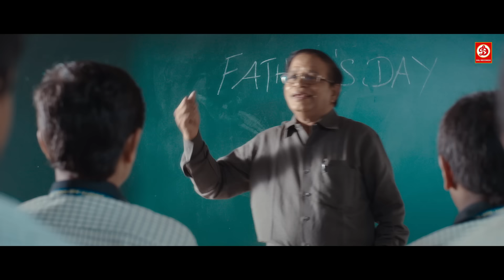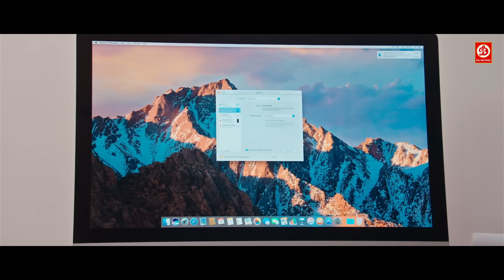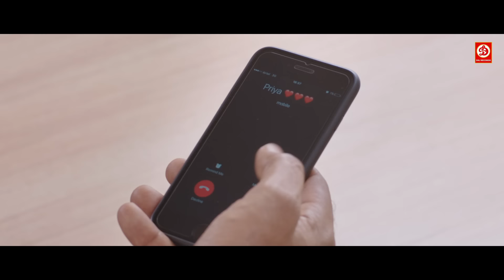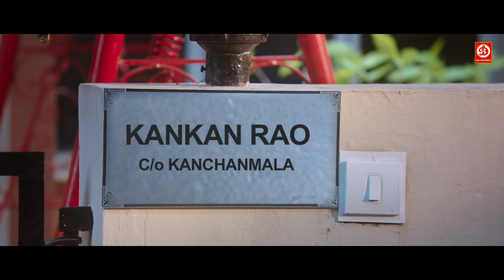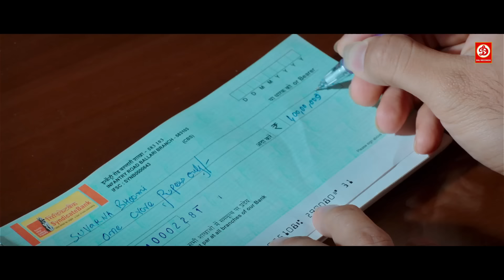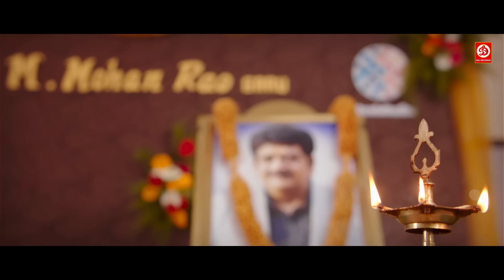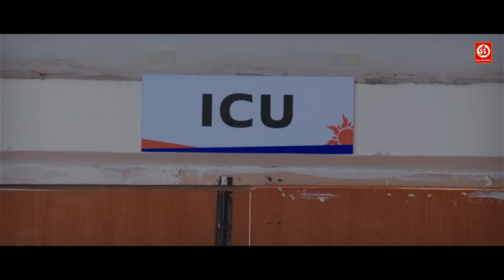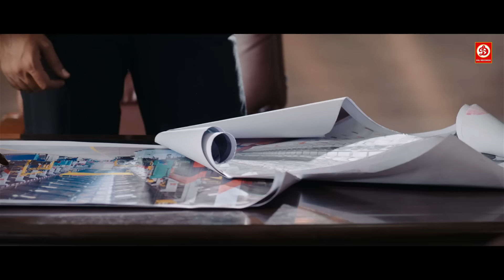न्यू ब्लॉकबस्टर सुपरहिट हिंदी डब एक्शन मूवी "जोड़ी मूवी" आदि, श्रद्धा, वार्शिनी साउथ लव स्टोरी फिल्म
जोड़ी {4K} नई रिलीज़ पूर्ण हिंदी डब मूवी | आदि | श्रद्धा श्रीनाथ | साउथ मूवी 2024

Movie: Jodi  "जोड़ी मूवी"
Starring: Aadi & Shraddha Srinath
 Label: DRJ Records

drjrecordszest Aadi & Shraddha Srinath- New Released Hindi Dubbed Movie |Shraddha South Love Story Movies